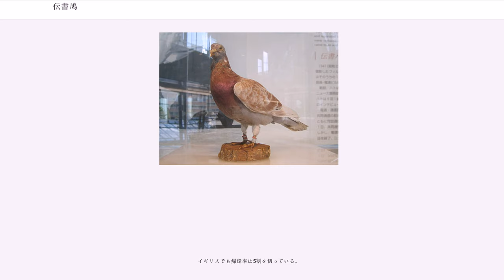伝書鳩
伝書鳩（でんしょばと）は、カワラバト（ドバト）などの鳩を飼い馴らし鳩の帰巣本能を利用して遠隔地から鳩にメッセージを持たせて届けさせる通信手段の一種、あるいはその媒介として使われる鳩。

伝書鳩（レース鳩）は、飛翔能力と帰巣本能が優れ、1000km以上離れた地点から巣に戻ることができるといわれる。使い方としては、遠隔地へ伝書鳩を輸送し、脚に通信文を入れた小さな筒（現在ではアルミ製が多い）を付けて放鳩（ほうきゅう）する。飼育されている鳩舎に戻ってきたところで通信文を受け取る。通信文だけでなく、伝書鳩が持てるような小さな荷物を運ぶこともあり、その場合は背中に持たせることも多かった。特に僻地医療で血清や薬品等の運び手として重要な役を担った。伝書鳩が迷って戻れなくなったり、猛禽類などに襲われて命を落とすこともあったため、通信目的を確実に果たせるよう、同じ通信文を複数の伝書鳩に持たせて放されることも多かった。伝書鳩（レース鳩）は上述の通り1000km以上離れた地点から戻ることができるが、通常は200km以内での通信・運搬等に使われた。

電気が必要ない、フィルムや薬品・血清・家畜の精子等、軽量な物資を素早く運搬できるなど、無線通信などに比べて利点もあるため、通信用をはじめ、軍事用（伝令や偵察）・報道用（主に新聞社や通信社）・医療用・畜産用等の通信ならび運搬手段として1960年代ごろまで広く使われたが、近年は交通や通信手段の発達によってその役目を終え、現在では実際に物資の運搬に使われることは稀である。呼称も伝書鳩からレース鳩へ移り、主にスポーツとして開催されるへ参加するため、愛好家が品種改良や訓練を行っている。農林水産省が統轄する使役動物に指定されており、脚環の装着と所有権登録、迷い鳩の引き取り、ワクチンの接種などが義務化されている。

あくまで帰巣本能を利用したものであり、一度飛ばした鳩は自分の巣に帰るだけなので、往復通信を行うためには双方に鳩舎が必要であり、あらかじめ鳩を輸送しておかなければならないため通信を行える回数に制限がある。1羽の鳩は1つの目標にしか対応しないため、通信先が複数ある場合はその数だけ鳩を用意しなければならない。また、移動目標に向かって伝書鳩を送ることは出来ないため、船舶から陸上へ飛ばすことは出来ても、陸上から船舶へは送れない。ただし、特殊な例として「往復鳩」と、戦時中の日本軍の「移動鳩」の存在がある。「往復鳩」は、2つの地点の鳩舎を往復するもので、寝場所とエサ場の棲み分けによって現在でも訓練できる。一方「移動鳩」は、戦場において、移動式の鳩舎を探して鳩が帰ってくるもので、放鳩後に原隊が移動しても、訓練された軍用移動鳩は移動先へ帰巣することができた。その実態や訓練法は古い書籍で見ることができるが、現在ではその技術やノウハウは失われている。

伝書鳩の歴史は非常に古く、紀元前約5000年のシュメールの粘土板にも使用をうかがわせる記述があるという。確実な記録では、紀元前約3000年のエジプトで、漁船が漁況を知らせるために利用していたらしい。このころのエジプトでは、様々な鳥で通信することが試みられたが、人によく馴れて飼いやすく、飛翔能力、帰巣本能に優れるカワラバト（ドバト）が選ばれ、定着したようだ。ただ、この当時ハトは主に食用として飼育されており、伝書鳩としてはあまり広く使われていなかった。また、ギリシャのポリス間の通信に使われた。特に各ポリス代表が参加して行われた競技会の覇者は、鳩の足に赤いリボンを結び付け、故郷への勝利と栄誉の便りとした。ローマ帝国で通信手段として広く使われ、各地に広まった。

ローマ帝国以降は主に軍事用の通信手段として広く使われ、産業革命期以降に最盛期を迎えた。第二次世界大戦時のイギリス軍は約50万羽の軍用鳩を飼っていたという。第二次大戦中は伝書鳩が広く使われたため、ドイツ軍は対抗手段として、タカを使って伝書鳩を襲わせた。また、近代になって報道機関が発達すると、通信用に使われた。1850年のロイターの創業時は伝書鳩が主な通信手段だった。当時、最速の通信手段であった。

日本には、カワラバトは飛鳥時代には渡来していた。伝書鳩としては江戸時代に輸入された記録があり、京阪神地方で商業用の連絡に使われた。1783年に大阪の相場師・相模屋又八が投機目的で堂島の米相場の情報を伝えるために伝書鳩を使ったのを咎められ、幕府に処罰された。

明治時代に入ると、軍事用として本格的...